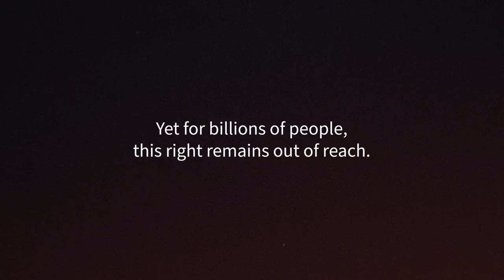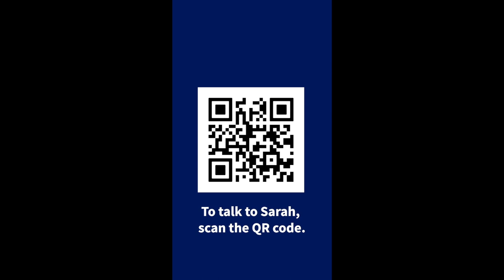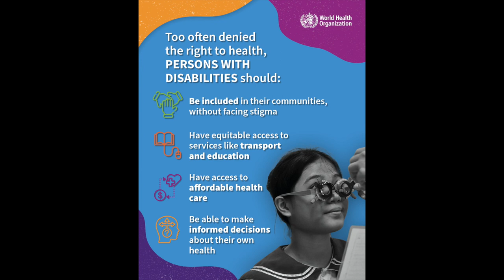World Health Day 2024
Around the world, the right to health of millions is increasingly coming under threat.

Diseases and disasters loom large as causes of death and disability.

Conflicts are devastating lives, causing death, pain, hunger and psychological distress.

The burning of fossil fuels is simultaneously driving the climate crisis and taking away our right to breathe clean air, with indoor and outdoor air pollution claiming a life every 5 seconds.

The WHO Council on the Economics of Health for All has found that at least 140 countries recognize health as a human right in their constitution. Yet countries are not passing and putting into practice laws to ensure their populations are entitled to access health services. This underpins the fact that at least 4.5 billion people — more than half of the world’s population — were not fully covered by essential health services in 2021.

To address these types of challenges, the theme for World Health Day 2024 is 'My health, my right’.

This year’s theme was chosen to champion the right of everyone, everywhere to have access to quality health services, education, and information, as well as safe drinking water, clean air, good nutrition, quality housing, decent working and environmental conditions, and freedom from discrimination.